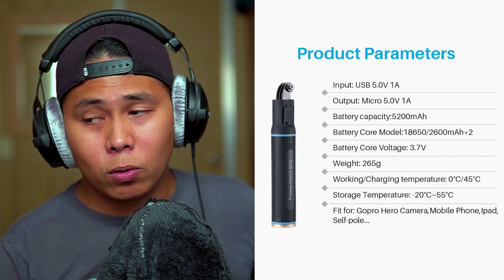How to extend your DJI Osmo Action Battery 4x!!!!!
"If you want to try my vlogging rig set up. I'll put the link down below where to buy."

Software / App :
Video Edit : Adobe Premiere Pro 2018 & Adobe After Effects 2018
Mobile App : ZT Play (for gimbal controls) & DJI Mimo (for Osmo action)
Audio Edit App: Adobe Audition